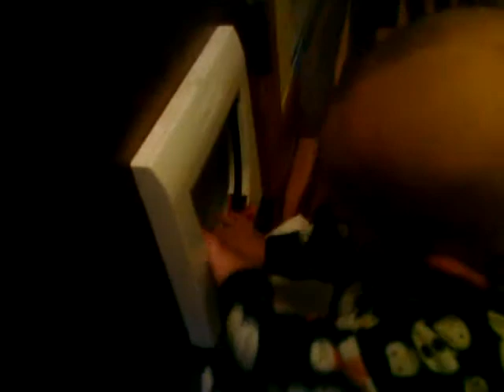Trail of the Dangerman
Dangerman never missies an opportunity to make his mark.